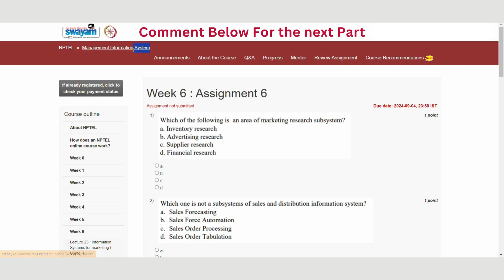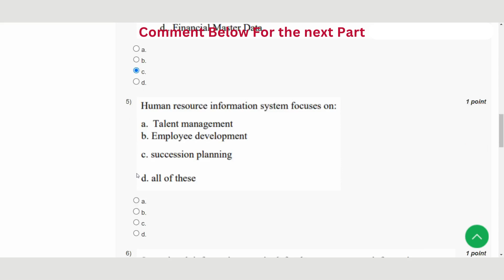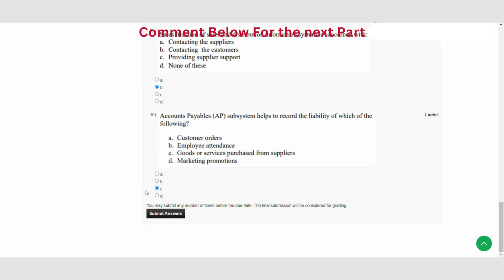Management Information System Week 6 || NPTEL ANSWERS || MYSWAYAM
ABOUT THE COURSE :
Rapidly emerging technologies and their new applications by businesses make it extremely challenging for managers to stay abreast and arrive at crucial business decisions related to investments in Information Technology and Systems.